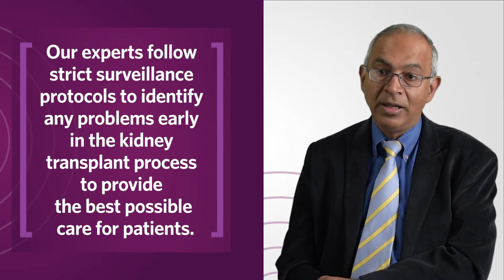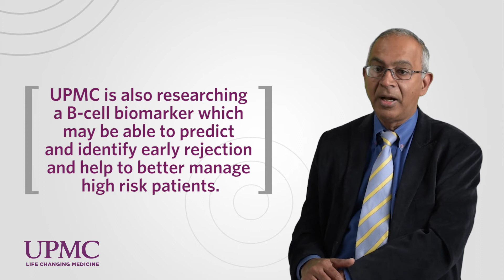Kidney Transplantation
Dr. Sundaram Hariharan discusses several facets of the UPMC Kidney Transplant Program including novel research and living-donor kidney transplantation.